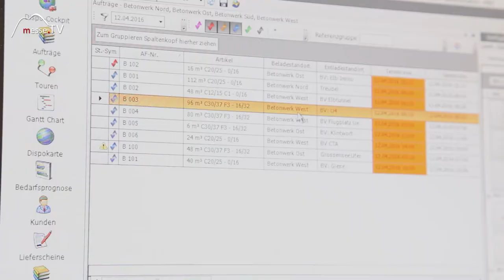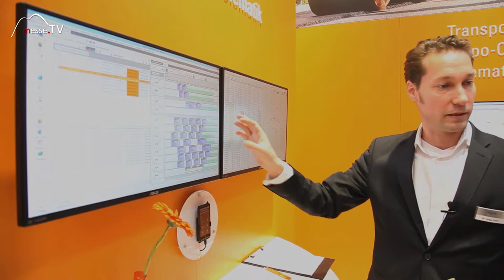Initions AG • Anwendungsbeispiel OPHEO Software für Transportmanagement und Telematik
Die Initions AG hat eine Software für intelligentes Transportmanagement entwickelt. Auf der bauma der Messe München stellen sie ihre Entwicklung vor. Über ein Computersystem lassen sich die Touren auf der Baustelle zeiteffektiv planen. Verzögerungen können im Vorhinein berechnet und Probleme behandelt werden. Damit können Fahrzeugeinsätze und Ausfallzeiten besser abgeschätzt werden. Eine Kosten- und Zeitersparnis sind die Folge.

Interview mit Helge Plehn auf der bauma 2016.